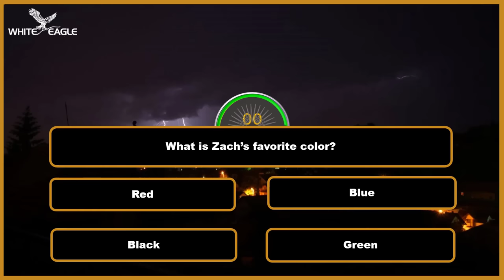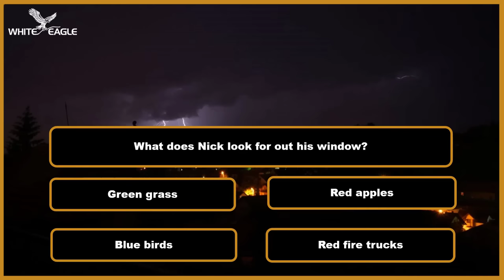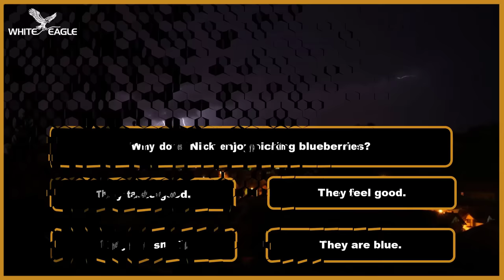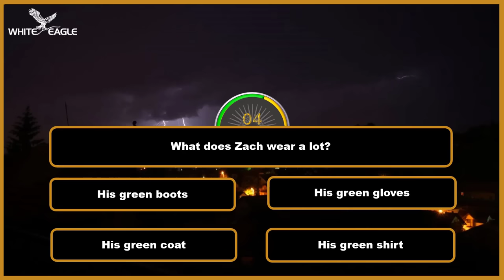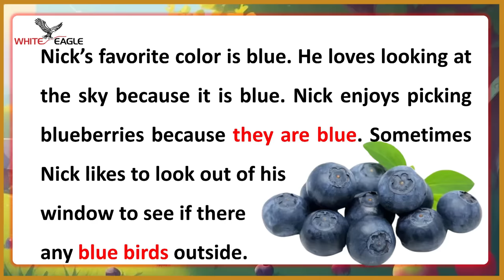Improve Your English (What Is Your Favorite Color?) | English Listening Skills - Speaking Everyday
Welcome to our English listening and speaking skills video! In this lesson, we will focus on improving your English by discussing the topic "What Is Your Favorite Color?" Enhancing your vocabulary and pronunciation are essential for effective communication, and our engaging activities will help you develop these skills.

In this English listening practice, you will come across various conversations and dialogues related to favorite colors. We have carefully designed exercises to enhance your listening comprehension while boosting your speaking abilities. By actively participating in the exercises, you will learn how to express your color preferences confidently and fluently in English.

Our experienced English teachers have created a supportive and interactive environment to make your language learning experience enjoyable. Throughout the video, we provide clear explanations, examples, and practice opportunities. You'll also find subtitles to aid comprehension.

Join us in this English lesson to acquire new vocabulary related to colors, practice listening to different accents, and improve your overall English fluency. By the end of the video, you will have enhanced your English skills, allowing you to confidently discuss your favorite color and engage in conversations about it.

Start improving your English today with engaging activities that make learning enjoyable!